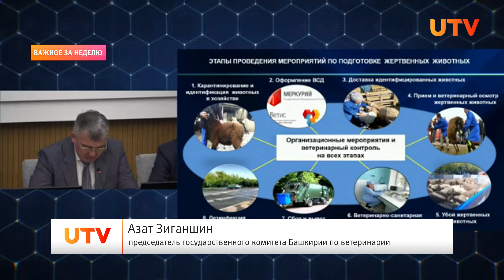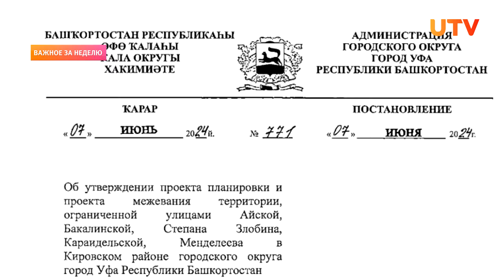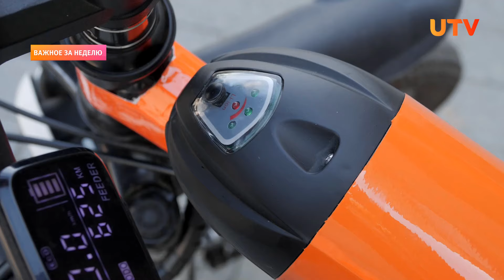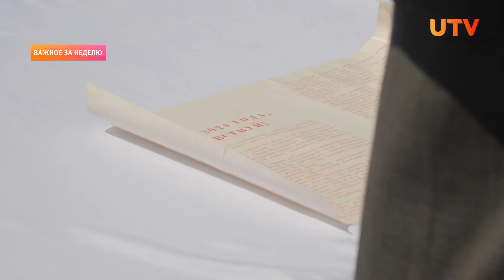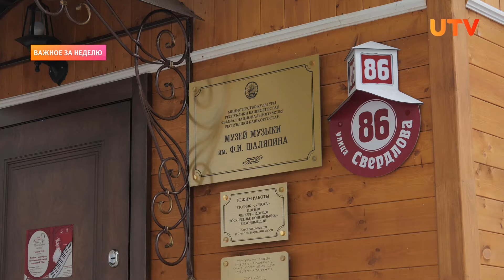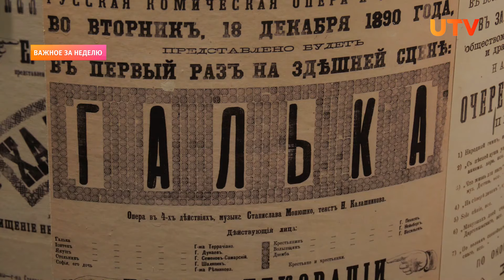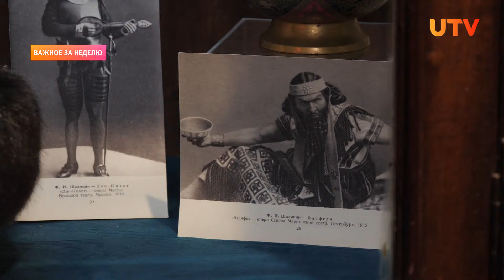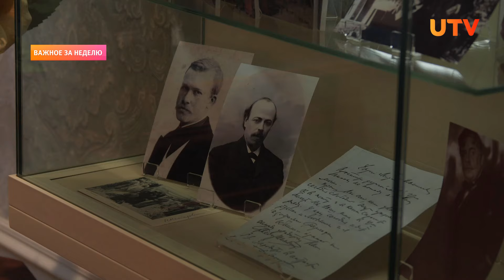Итоги Новости Уфы и Башкирии | Главное за неделю с 10 по 14 июня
Смотрите в выпуске:
00:00 - Анонс
01:04 - «Прошли времена, когда люди нажирались на сабантуе»: глава Башкирии отчитал чиновника за пьянство
04:29 - Дорогу под Уфой, которую блокировали морским контейнером, признали общей для всех
07:22 - Конные скачки и парад семей. Как в Благовещенске прошел Сабантуй?
13:28 - В Уфе появились велопатрули, которые могут останавливать самокатчиков. Чем ещё они полезны?
16:35 - В Уфе вскрыли «Капсулу времени», заложенную полвека назад
19:01 - Музей Шаляпина, который ждали 30 лет, открылся в Уфе. На что там можно посмотреть?